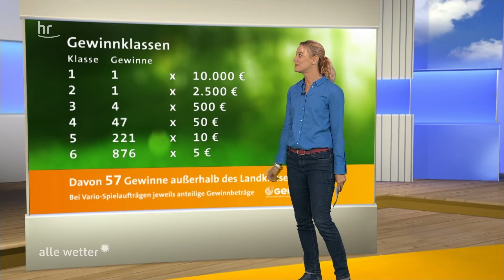GENAU Ziehung vom 24.09.2021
Hier können Sie sich die GENAU-Ziehung vom 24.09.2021 anschauen. Gewonnen hat der Wetteraukreis.

Alle Projekte, die momentan für den Zusatzgewinn von 5.000 Euro zur Auswahl stehen, gibt es